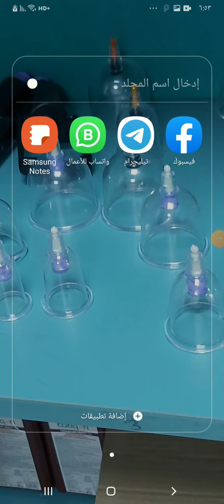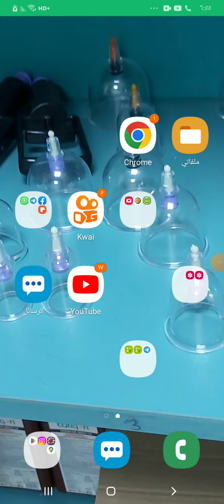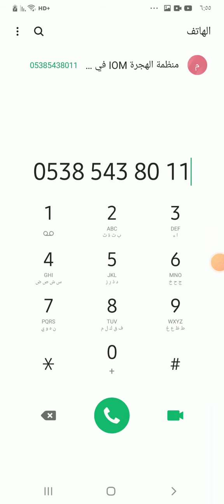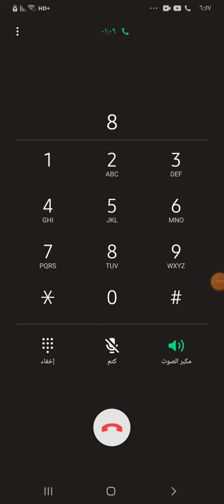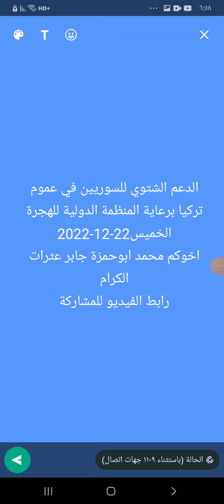مساعدة الدعم الشتوي برعاية المنظمة الدولية للهجرة للسوريين في عموم تركيا اخوكم محمد ابوحمزة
الدعم الشتوي للسوريين في عموم تركيا برعاية المنظمة الدولية للهجرة
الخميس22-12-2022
اخوكم محمد ابوحمزة جابر عثرات الكرام
رابط الفيديو للمشاركة